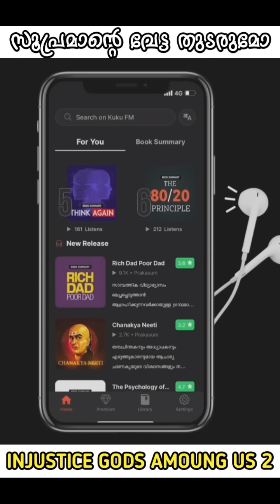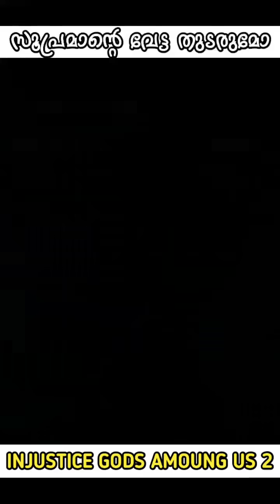INJUSTICE 2 comic explanation malayalam #1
Get 50% offer using the code : SUPER200